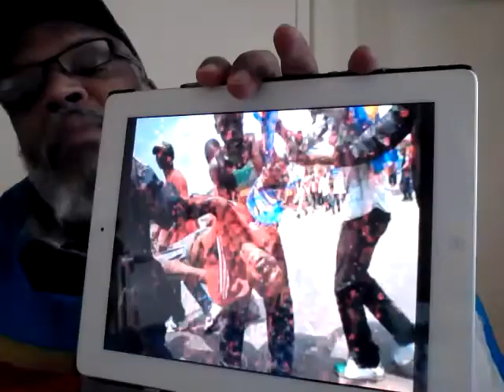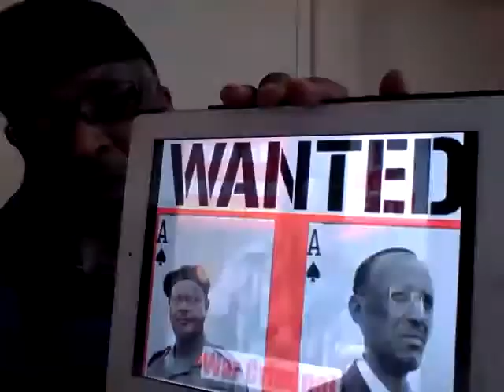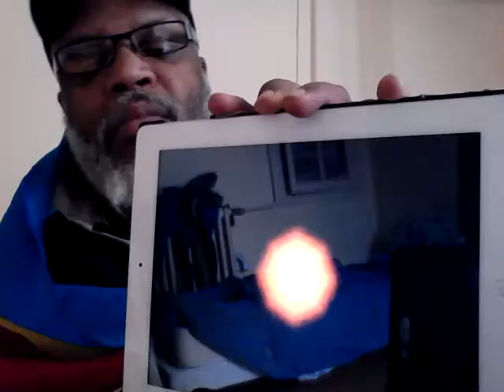SAUVONS LES FEMMES EN RDC KONGO REMIX